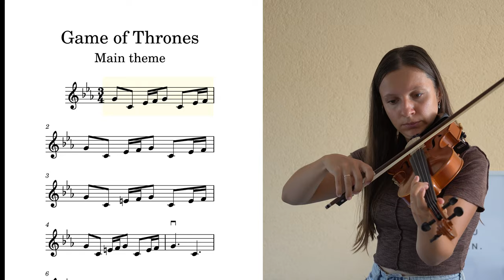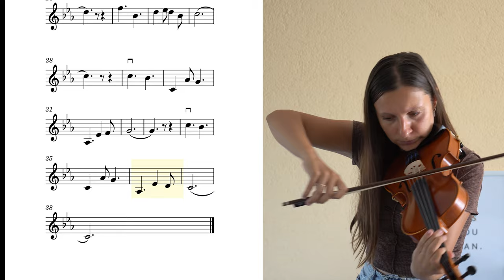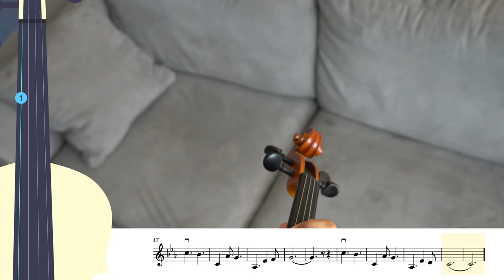House of the Dragon | Violin Cover | Violin Tutorial | Sheet Music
In this tutorial, we will play the Main Theme of House of the Dragon (Game of Thrones)

00:00 - My playing
01:20 - Tutorial

🎻 VIOLIN TUNER
Tune the violin before practicing this violin tutorial